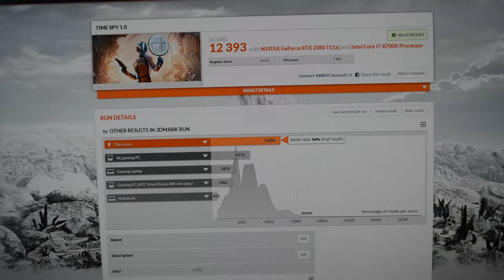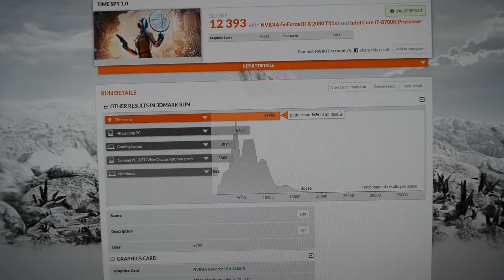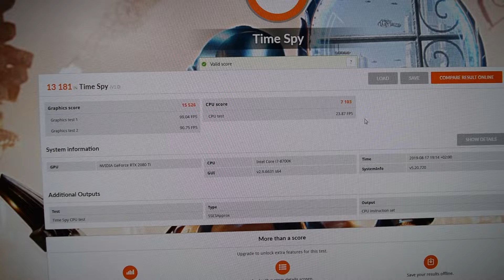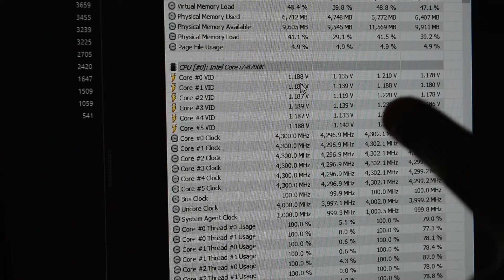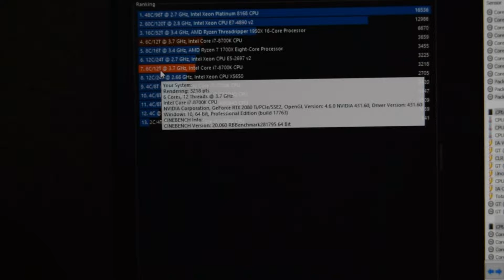Benchmark PC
Olá de novo a todos.
Para as benchamarks, foi utilizado o 3D Mark, o CInebench r15 e os jogos Shadow of the Tomb Raider e Assassin's Creed Odissey.

Links do material:
Cooler Master H500M
Intel I7 8700K
Samsung 970 Evo 250GB
Team Group Delta Force SSD 250GB
MSI z390 Tomahawk
Cooler Master ML240R
Be Quiet! Dark Power Pro 11 750W 80+ Gold
MSI 2080 TI Gaming X Trio
Cablemod Vertical PCI-E Bracket